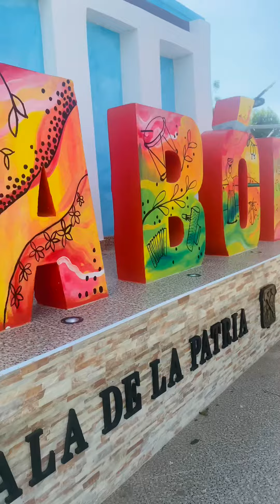Ruta camino a la linea noroeste monte Cristi Dajabon república dominicana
Este video es una muestra de lo que es un paseo desde santiago a la linea noroeste de la república dominicana monte Cristi y dajabon

Donde non comimos un chivito muy bueno de camino a monte cristi